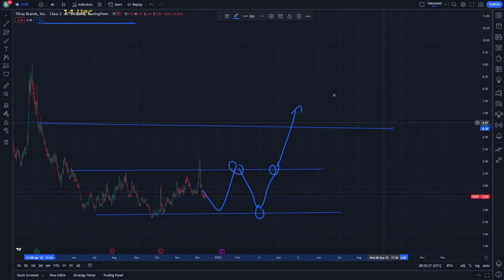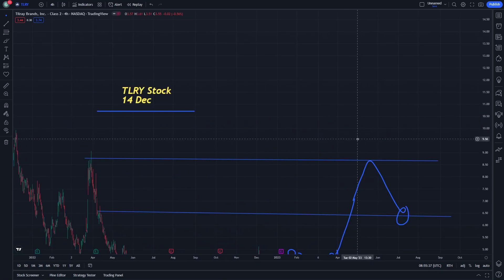TLRY Stock Market Technical analysis and Price Prediction News Today - Tilray Stock 14 December